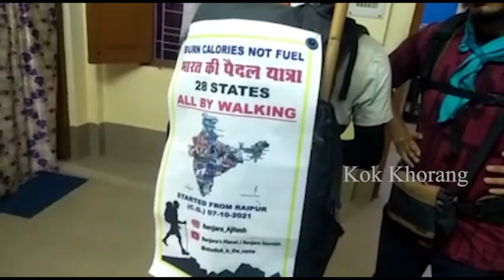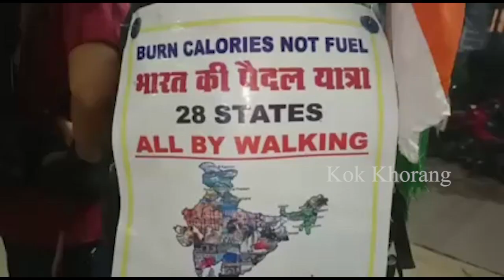BURN CALORIES NOT FUEL o slogan no bwskango twi phatar haste ni khoroknwi sikla Tripura o sokphaika.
BURN CALORIES NOT FUEL o slogan no bwskango toniwi phatar haste ni himwi  khoroknwi sikla rog yakong rikha siya no sina bagwi tei nuk ya no  nuk na bagwi . hakotor ni kai nwi chi char haste no yakong bai himwi berainai borog . joto haste ni hukumu – mukumu,  kokthai , chamung , thwrwng ni haphar rog no kaham khe saiman bagwi no borog omo hai kokchap nahar kha .